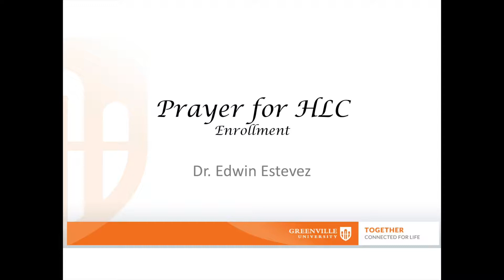Prayer for HLC